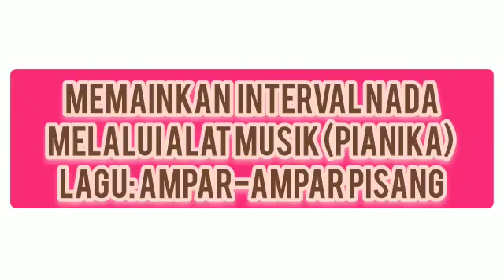Interval Nada (Memainkan Alat Musik Pianika) Grade 6-2